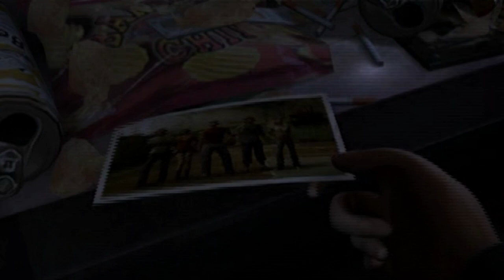Obscure 2 The Aftermath ALL CUTSCENES